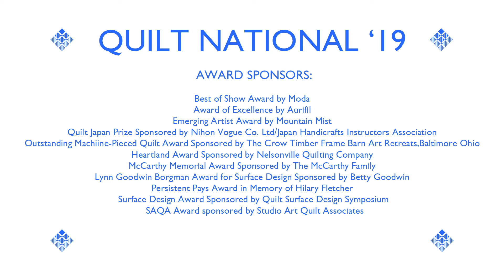Quilt National '19 Harue Konishi English